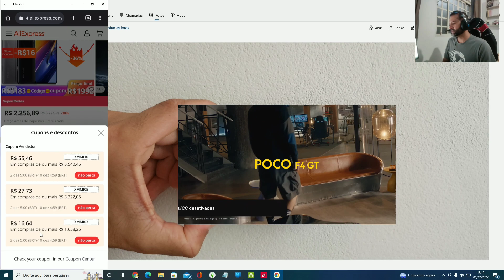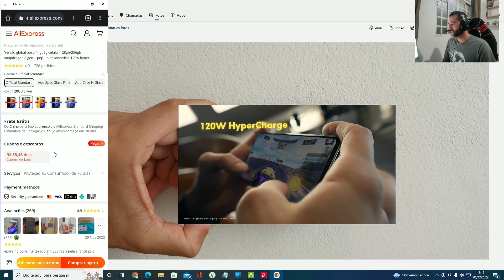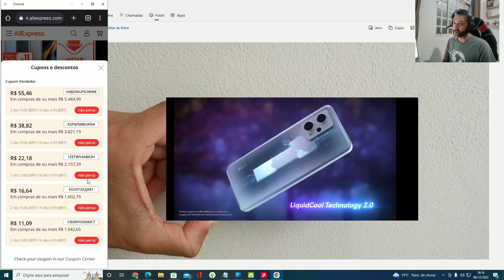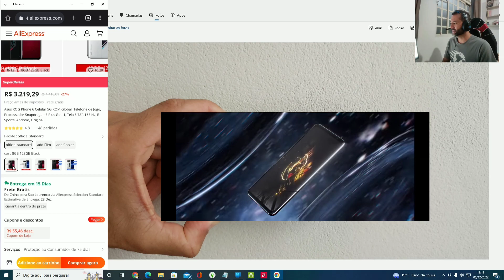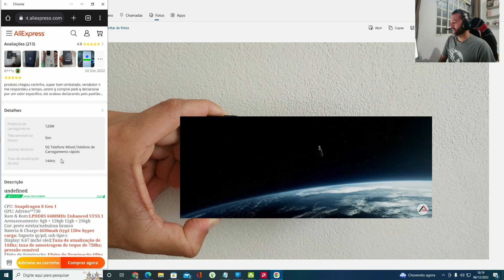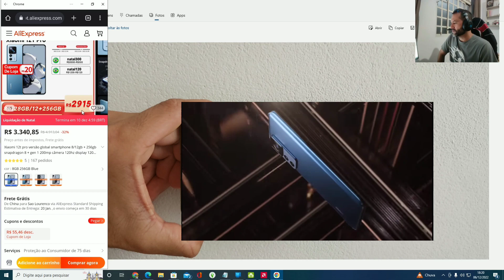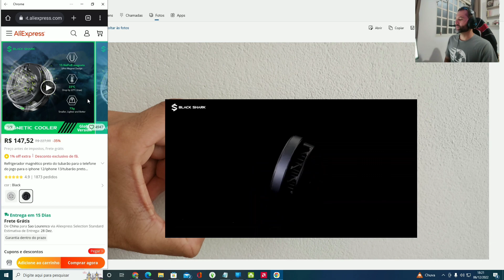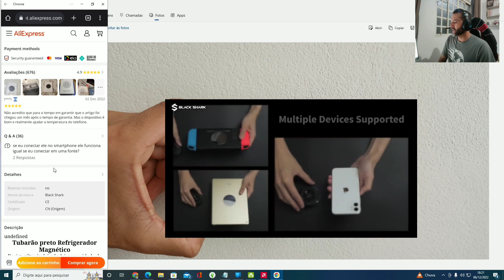COMPRAS NO ALIEXPRESS!SMARTPHONE E ACESSÓRIO PARA 2023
Rogphone 6.

Blackshark 5.

Cooler magnético blackshark.

Capinha poco f4 gt magnético

cupons:
natal120 compras acima 1200

natal 300
compras 3.000

podem funcionar ou não